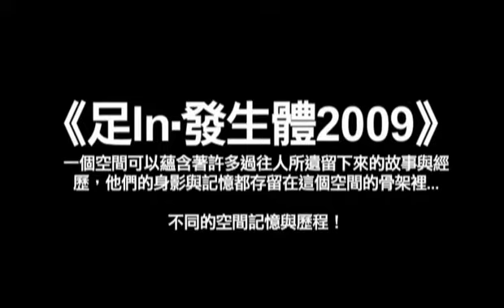國藝會補助成果—足IN‧發生體 2009─特殊空間舞蹈創作展演／稻草人現代舞蹈團